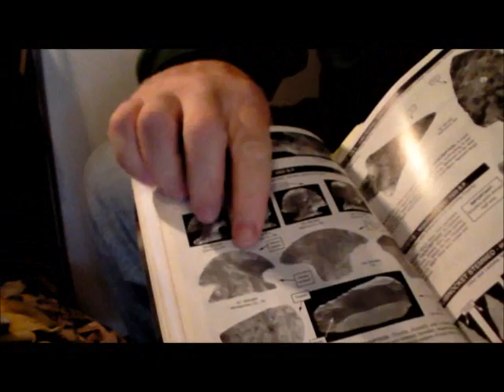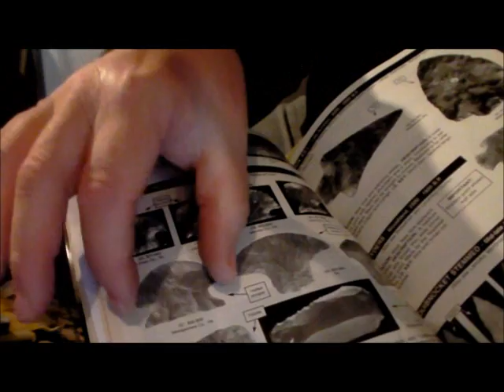Elk Antler Scraper - Pt 2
Knapping the flint scraper out of a spall of Ft. Hood, attaching it with rawhide and then adding a bit of design work on the back of the scraper.